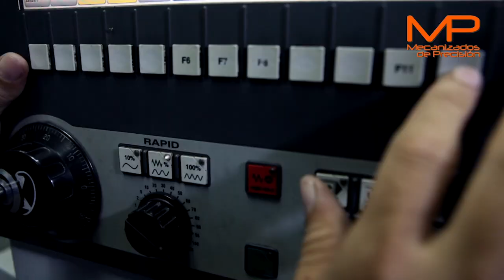Mecanizados de Precisión _ Cliente Satisfecho "Marportmad Group"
Cliente Satisfecho, son cápsulas de videos informativos en donde el cliente expresa abiertamente su gratitud y satisfacción por el producto/servicio prestado. A través de su testimonio genuino, se destacan los beneficios y el valor que se le ha brindado a su empresa o negocio. El testimonio del cliente es un testimonio poderoso y auténtico producido con excelente calidad y genera resultados positivos para todos nuestros clientes.

VisualArte Producciones  es un equipo profesional con más de 25 años de experiencia en el apasionante mundo de la comunicación audiovisual.

Nos especializamos en el desarrollo de productos innovadores y efectivos para el área corporativa, publicitaria e institucional.

Nuestra misión es demostrar la fortaleza de su organización mediante propuestas creativas y adaptadas a sus necesidades específicas. Nos esforzamos por brindar soluciones únicas y personalizadas, enfocadas en la excelencia y la calidad en cada etapa del proyecto.